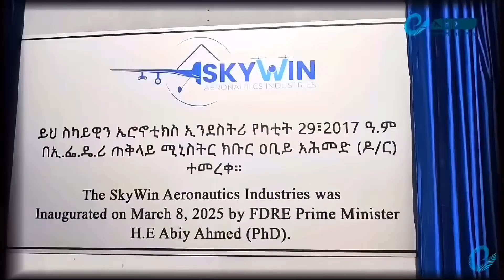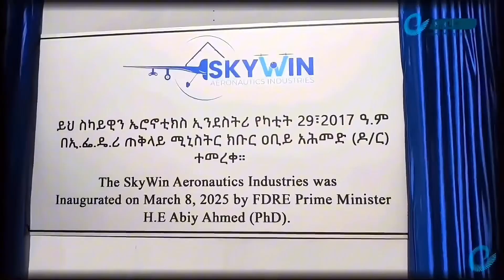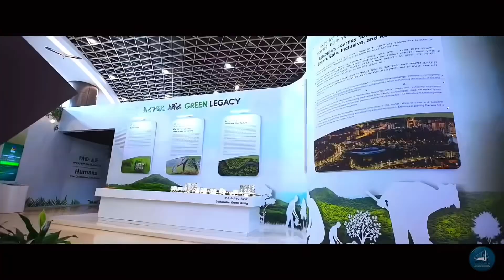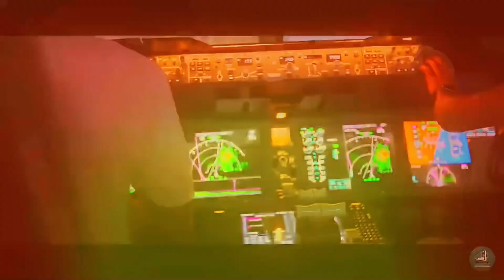Ethiopia’s 10Billion $ Drone Revolution — Made in Africa ( AROBAY )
Ethiopia is rapidly building a homegrown drone ecosystem — from dazzling drone light shows and local manufacturing to agricultural monitoring and precision-farming pilots that aim to transform rural livelihoods. In this video we visit the major players, explain how remote sensing and drone spraying work, and assess the social and policy questions around civilian vs. defence uses of UAVs in the Horn of Africa. We also speak to startups, show footage from drone demonstrations in Addis Ababa, and outline what this means for Africa’s wider tech and development story.